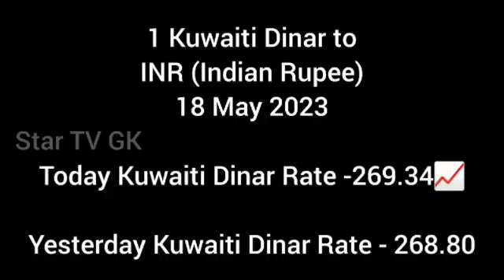Today Dinar to Indian Rupee Exchange Rate 18 May 2023 |Today Dinar Rate Equivalent to Indian Rupee